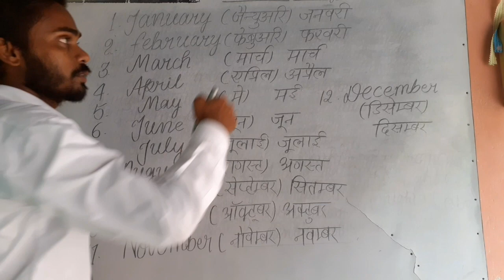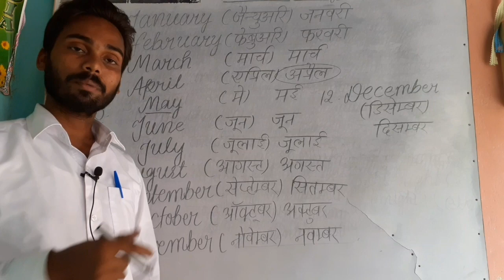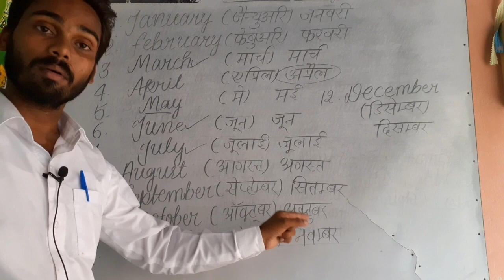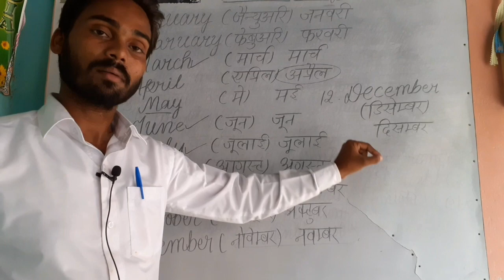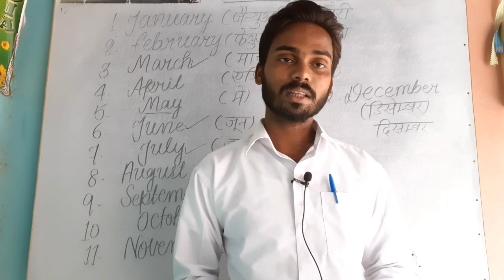DIFFERENT FACT PART 2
The names of months